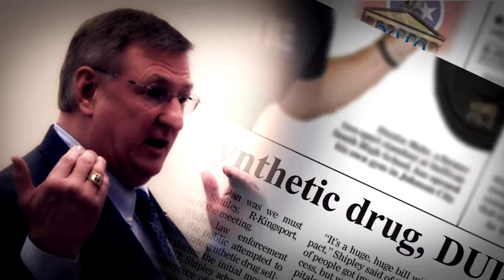Tony Shipley - Campaign 2014, Public Safety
State Representative Tony Shipley for 2nd district, serving Sullivan County, Tennessee.